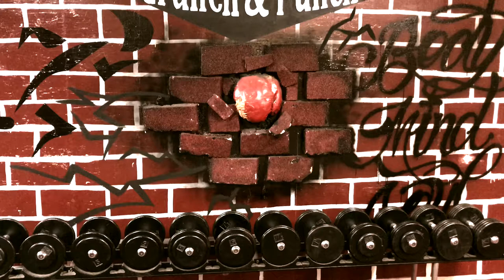Picture me rolling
Cardio boxing class with coach Michael.